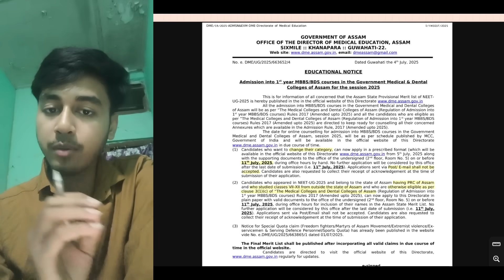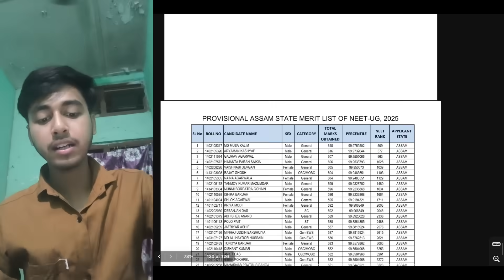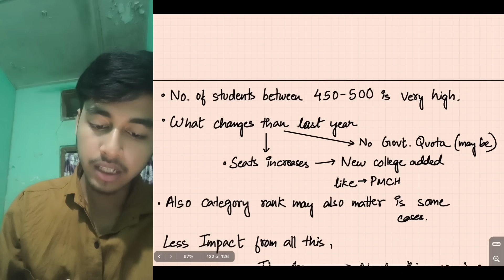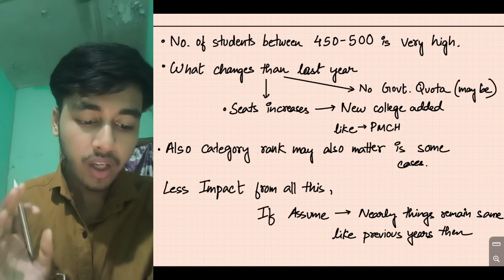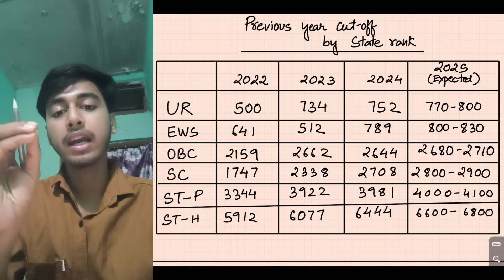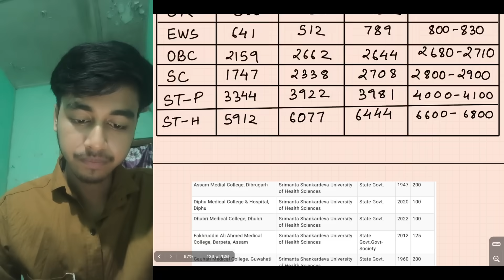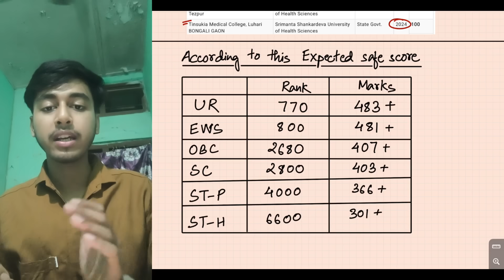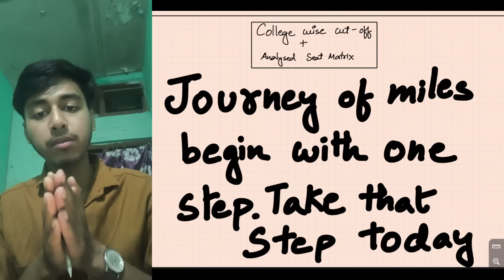ASSAM EXPECTED CUTOFF AFTER MERIT LIST OUT | NEET UG 2025 | CATEGORY CHANGE NOTICE | GMCH, ASSAM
Hello everyone!
My name is Bijoy Raj Bidya Sagar Bhuyan, 3rd Year MBBS Student at GMCH Assam.
I cracked NEET 2022, with 636 marks,and State rank=50

Here just to help you out and guide with this big exam NEET!

In this video, I will be taking about Neet 2025 Assam Cutoff After MERIT LIST is OUT
also about Category change Notice from DME

Time Stamp

0:00 INTRO
0:50 CATEGORY CHANGE NOTICE
1:36 CLASS VII-XII NOTICE
2:59 NUMBER OF STUDENTS ABOVE 600
3:57 CUT-OFF DEPENDS ON WHAT?
5:28 PREVIOUS YEAR CUT-OFF BY STATE RANK
8:13 NEET 2025 EXPECTED CUT-OFF
9:49 NEXT VIDEO UPDATE